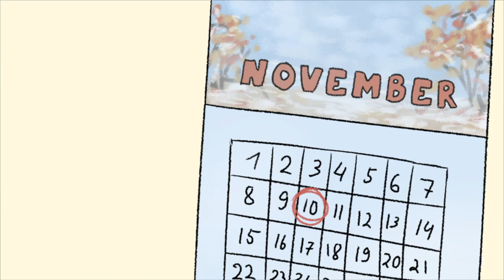Mardipäev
This is a video, which is made for foreigner students and their parents in Estonia. This video shows the traditions of "Mardipäev" in Estonia. The date of Mardipäev is 10th of November. In the video you can see that the children practice at school for the evening, where they dress up as "Mardisandid" and go behind people's doors. Behind the doors Mardisandid usually sing to get inside and then inside they dance, ask riddles from the family, read poems and wish good luck for the family.